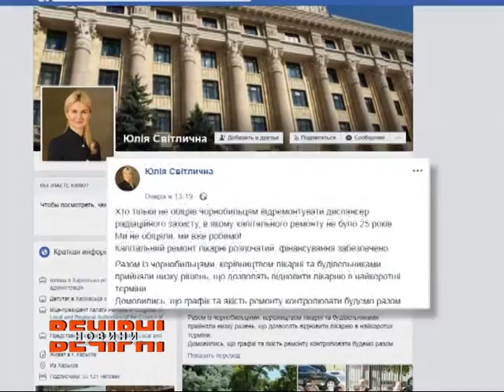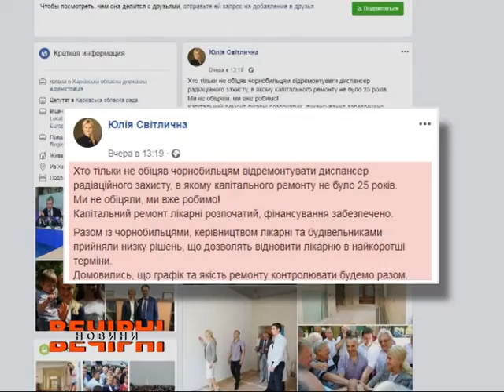ВЕЧІРНІ НОВИНИ (ефір від 3.08.2018)